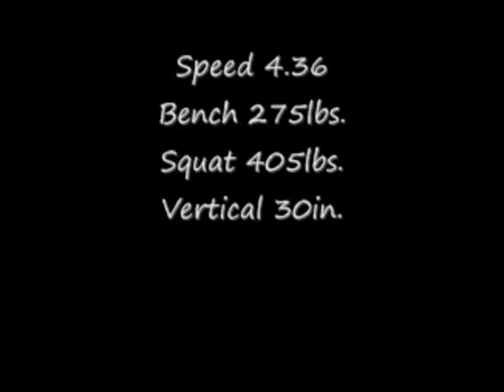William Grayson #20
RB Jess Lanier High School